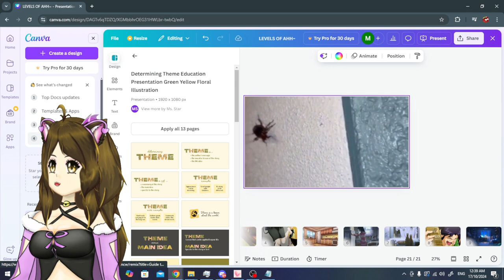(Im sorry. Missing an audio, I have reupload another 🙏) Vtubers Got Talent Submission: Levels of Ahh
EDITED: IM MISSING AN IMPORTANT ASPECT IN THIS VIDEO T.T.

Made this within 3 hours...I really wish I could had done it better.
i was really limit on time so I had to do whatever I can. Internet was down in my area due to heavy rainpours, I can't access to my 'photoXXXX' due to some reason so I had to make my thumbnail was made with 'paint'.

Hope everyone still enjoy this uncut video! T.T.